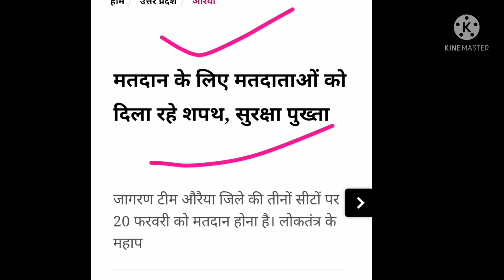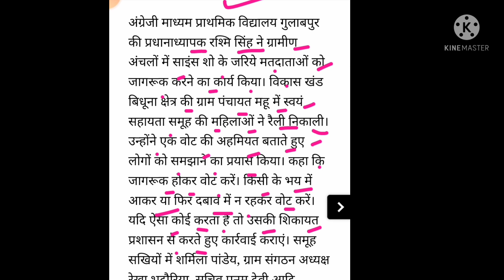घर-घर जाकर समूह की महिलाओं ने दिलाई शपथ एक बार जरूर देखें